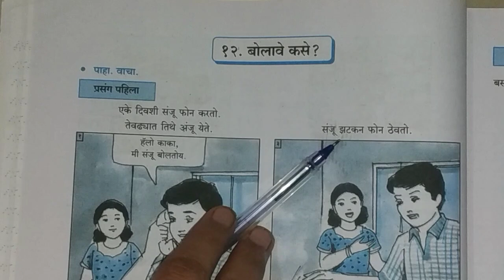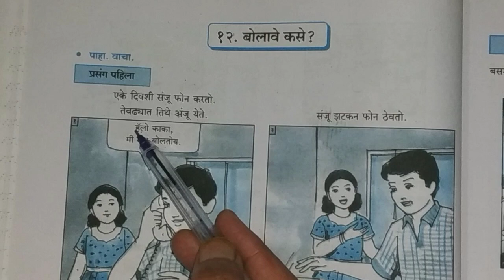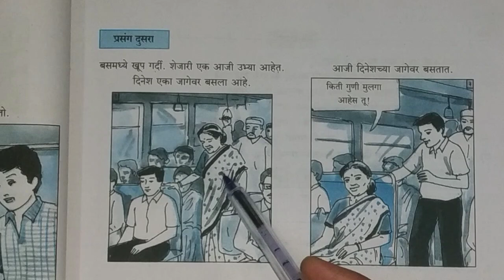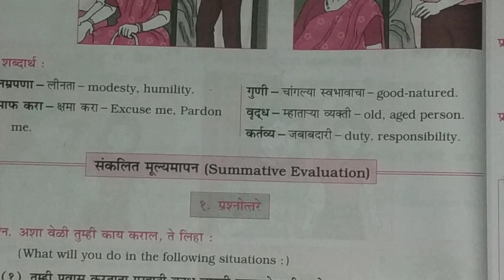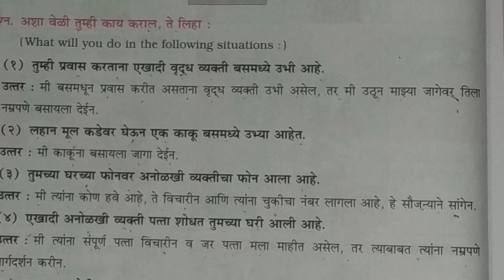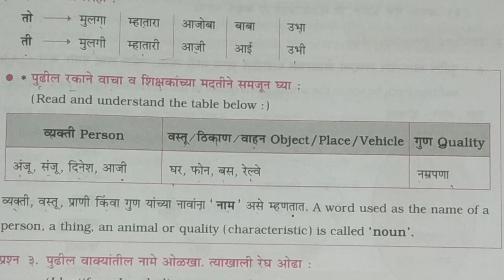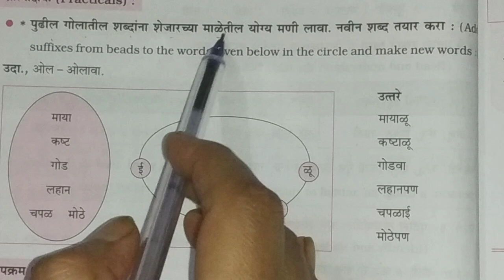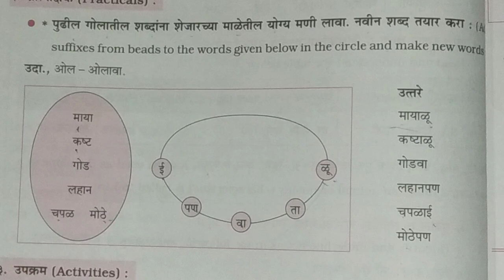Class 5 - Marathi - Chapter 12 Bolave kase?/ बोलावे कसे ? Explained in Hindi with Question Answer